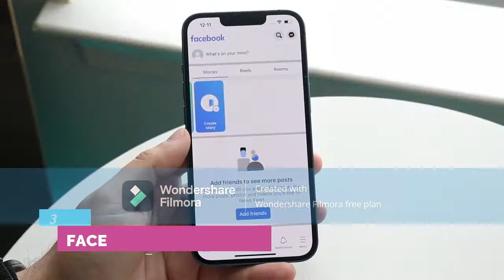TOP 10 MOST DOWNLOADED APPS 2022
THE MOST DOWNLOADED APPS IN 2022

WATCH THESE VIDEOS IF YOU WANT MORE CONTENT FROM ME [PRESS LINKS] [;